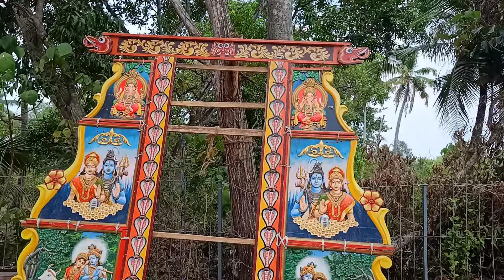ചിറ്റുമല ക്ഷേത്രത്തിലെ വെള്ളപ്പുറം കെട്ട് കാഴ്ച്ച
ചിറ്റുമല വെള്ളപുറം കെട്ടുകാഴ്ച്ച